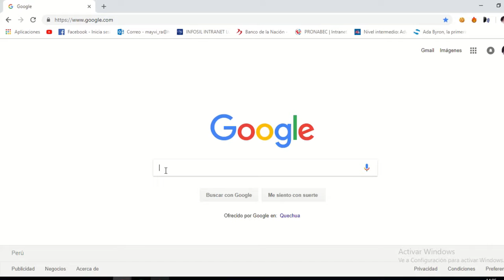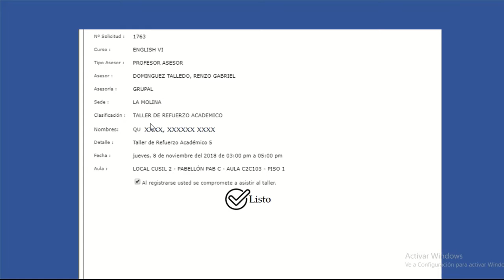Matricula a talleres académicos